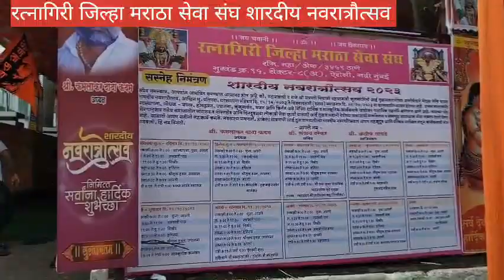PDNewsआई तुळजाभवानी मंदिरात शारदीय नवरात्र उत्सव मध्ये राजकिय नेत्यांनी आपली उपस्थिती दर्शविली